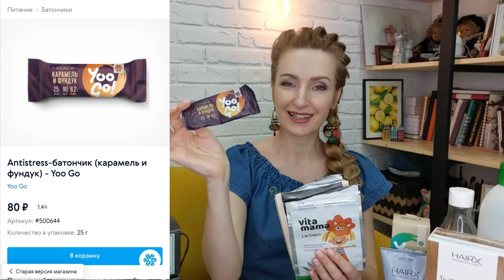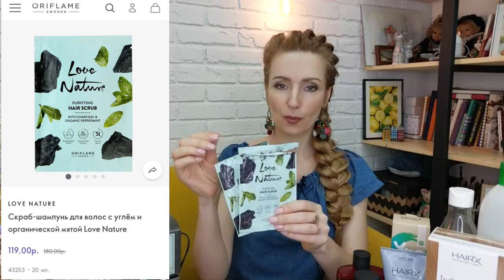18.277₽ НАШИ ПУСТЫЕ БАНОЧКИ За МАЙ 2023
По примерным подсчётам в мае 2023 у нас закончились средства на 18.277 рублей! И это на семью из 3-ёх человек, не считая котов и пса))

Среди закончившихся продуктов в мае:
Продукция Siberian Wellness:
- 500644 Antistress-батончик (карамель и фундук) - Yoo Gо
- 501001 Essential Sorbents Очищающий фитосорбент Pure Life (саше)
- 500513 Yoo Gо Напиток Young & Beauty (Красота и молодость)
- 500586 Baikal Tea Collection Фиточай из диких трав № 6 (Защита печени)
- 500583 Baikal Tea Collection Фиточай из диких трав № 3 (Природный антистресс)
- 501223 Цитрусовое драже с витаминами «Лопутоп»
- 501065 Yoo Gо Immuno-мармелад (тропические фрукты)
- 500427 Yoo Gо Жевательный мармелад с черникой
- 500563 CoreNRG Жевательный мармелад с прополисом
- 500858 Vitamama Lactopus, хрустящие шарики с какао-маслом (шоколад)

Продукция Oriflame:
- 34913 Защитный кондиционер с эффектом климат-контроля HairX
- 34497 Гель для душа Discover «Джунгли Коста-Рики». Мегаобъём
- 33337 Шампунь для жирных волос с крапивой и лимоном Love Nature. Большой объём
- 32620 Масло для сухих волос с пшеницей и кокосом Love Nature
- 31614 Защитное масло для волос Oriflame Eleo
- 42889 Восстанавливающая сыворотка для сухих и поврежденных волос HairX
- 40672 Многофункциональная тушь для ресниц 5 в 1 The ONE Wonder Lash XXL
- 41102 Увлажняющая маска для лица c гранатом Love Nature
- 32629 Омолаживающий крем для контура глаз и губ NovAge Time Restore
- 38527 Парфюмерная вода Ascendant Intense [Эсендент Интенс]
- 43906 Выравнивающий крем для лица с SPF 10 Glow Essentials
- 43253 Скраб-шампунь для волос с углём и органической мятой Love Nature
- 41696 Косметические патчи с киви Love Nature
- 29697 Wellness Pack для мужчин
- 31766 Комплекс «Морской кальций и витамин D»
- 41573 Cтойкая краска для волос HairX TruColour, оттенок - Светло-русый

Продукция других фирм:
- Eveline Cosmetics Крем для рук увлажняющий Sweet Coconut папайя кокос масло ши
- Крем Витапринол основной для проблемной кожи
- МЫЛО SHARME SOAP ВИНОГРАД/GRAPE